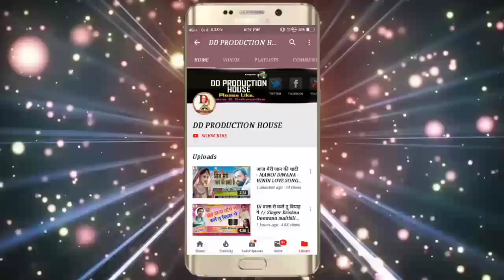होली में पीके बमकल बा - Sonu ji yadav holi song - holi me pike bamkal ba -